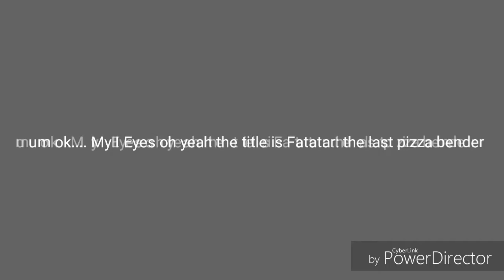Fatatar: the last pizza bender theme song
My parody of Avatar the last air bender. With help from winter snow. Taco, hamburger, hotdog, pizza. The hotdog nation attacked. Only the fatatar can master all four foods, but when the world needed him the most , he had a heart attack.  We saw this kid running to the bathroom. Although his pizza bending skills were awesome  wait, what? Him,really?